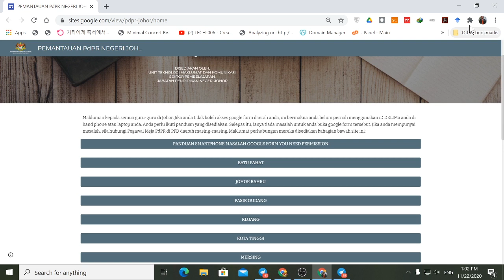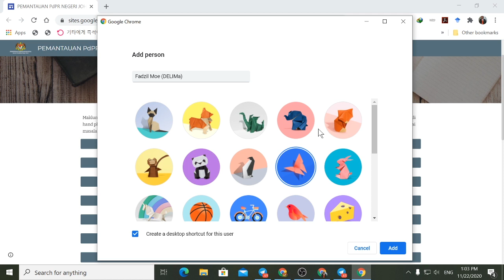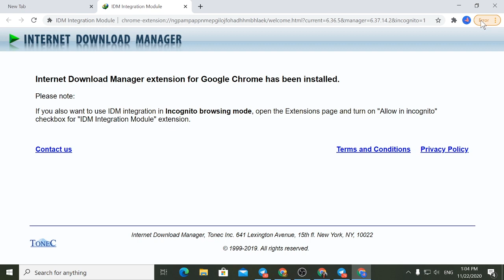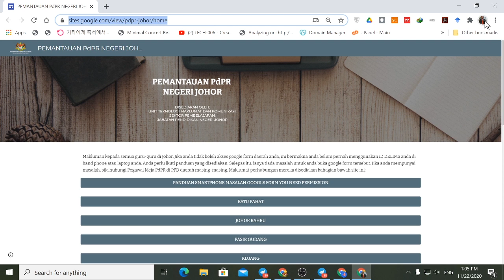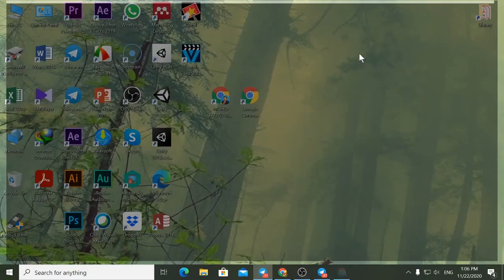Tutorial Log In ID DELIMa Menggunakan Komputer / Laptop untuk Pengisian PdPR